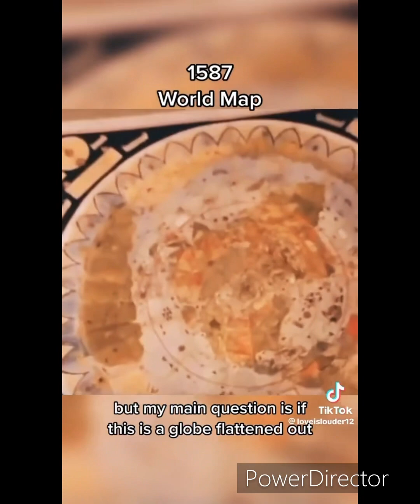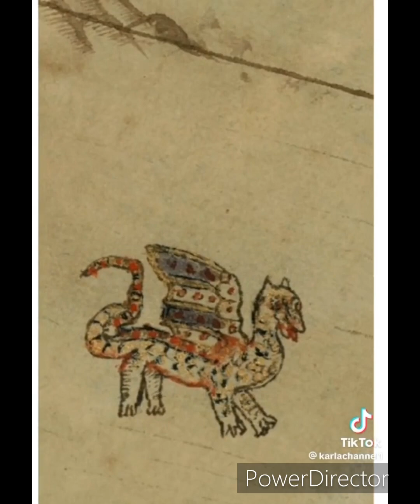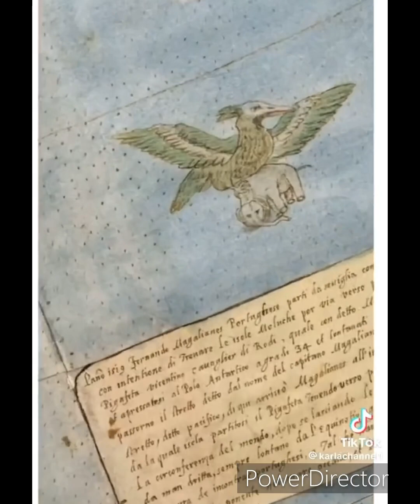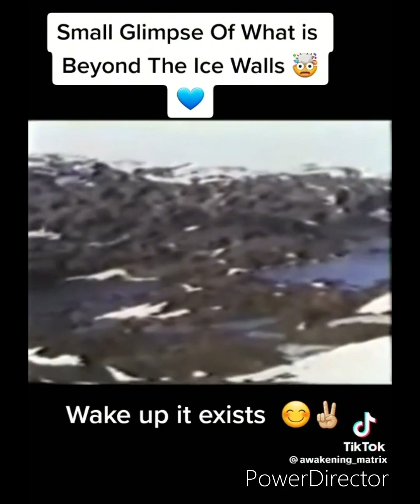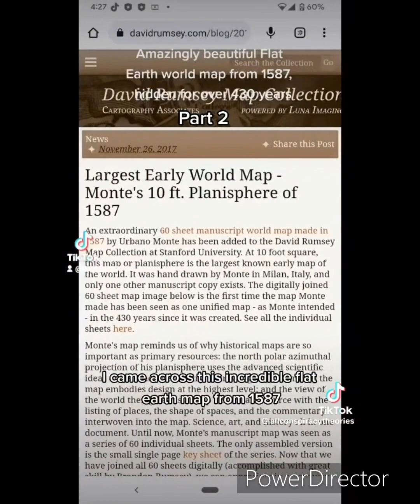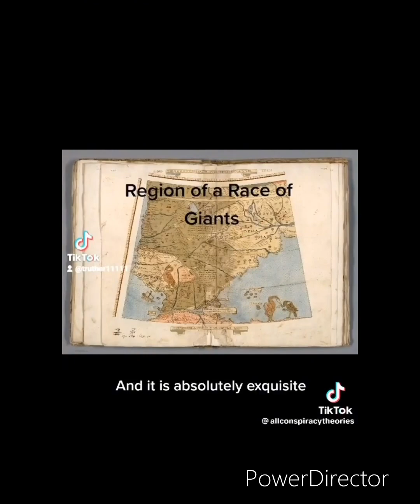Antarctic Ice Wall or Dry Land?? What’s the Truth